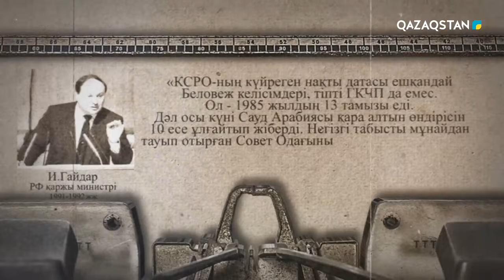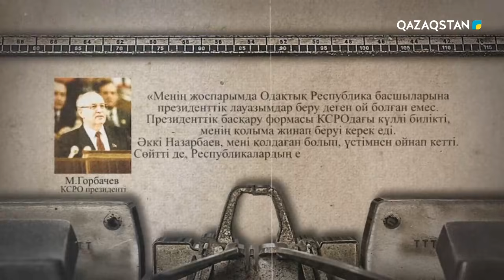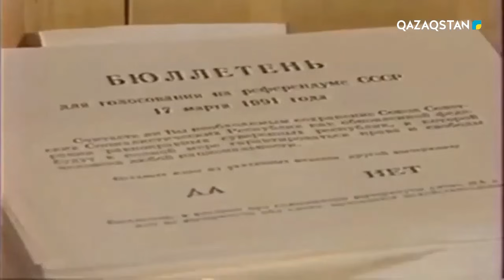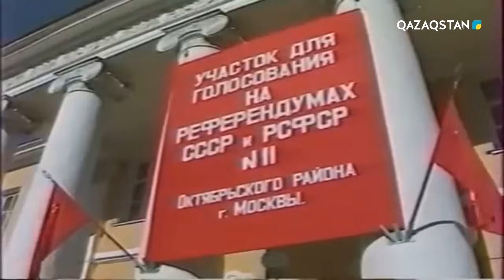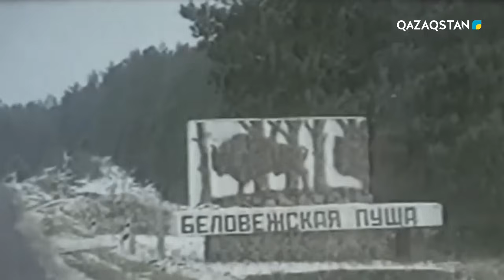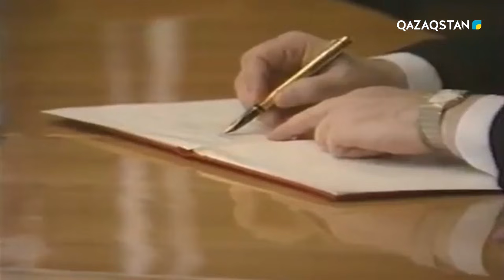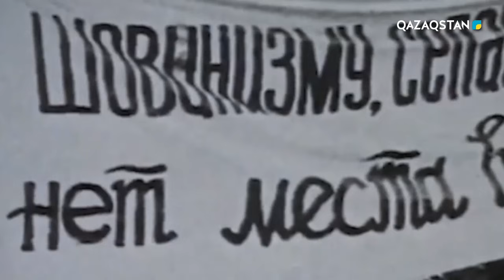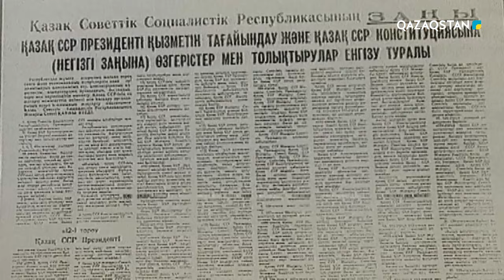«ТӘУЕЛСІЗДІК ТӘУЕКЕЛДЕРІ». 1-бағдарлама